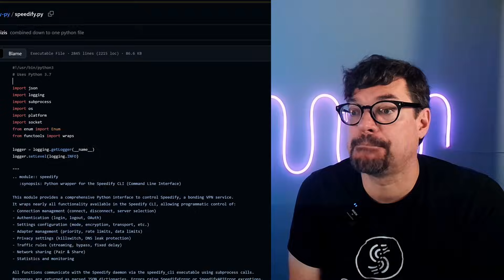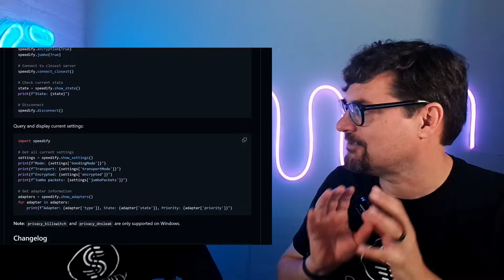Can Python & Claude fix bad Rust code?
In this episode, Alex and Kevin from Speedify explore prototyping programs in Python vs Vibe Coding before developing in compiled languages like Rust and C++. Alex shares how he prototypes Speedify features in Python, then uses AI to rewrite the code in Rust, complete with bug fixes and native performance. We talk about whether prototyping should move directly to Rust, how AI handles large codebases, and what happens when you feed the entire Speedify API into your AI tools.

If you’re into Python, Rust language, AI-assisted development, translating code with LLMs, or modern dev workflows, this conversation is packed with insights you won’t want to miss.

Chapters:
00:00 - Intro - Prototyping Speedify Features With AI
00:27 - AI-Powered Code Conversion: Python to Rust
00:46 - Rethinking the Prototype Workflow
01:57 - Why AI Struggles Inside Large Codebases
02:57 - Feeding AI the Entire Speedify API for Smarter Coding
03:37 - Our Different Approaches to AI-Assisted Development
04:52 - Outro

Alex Gizis & Speedify devs explain your connectivity and security tech 🛜

Bio:
Across social media, Speedify CEO Alexander Gizis and engineers discuss the latest internet technologies, including Starlink satellites, Wi-Fi 7, Apple innovations, fiber optics, next-gen routers, remote connectivity, AI, and networking protocols.

For the past decade, Alex Gizis and a team of network engineers have been building Speedify. Speedify is a software application that combines DSL, 4G, 5G, WiFi, and satellite connections for faster speeds, greater stability, and security—optimizing your online experience while keeping your data safe.